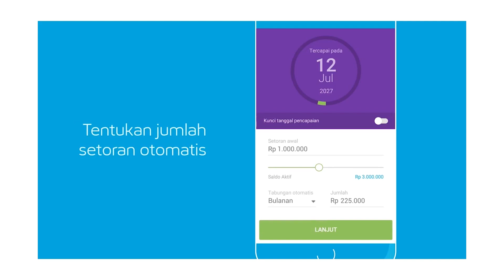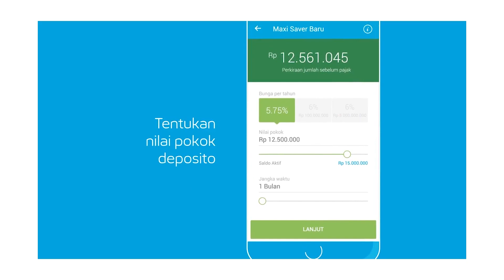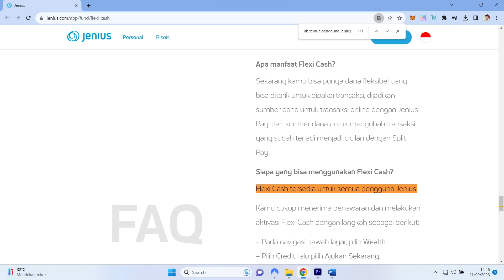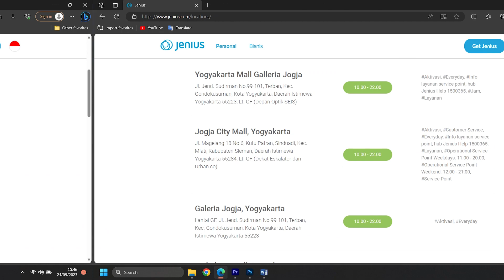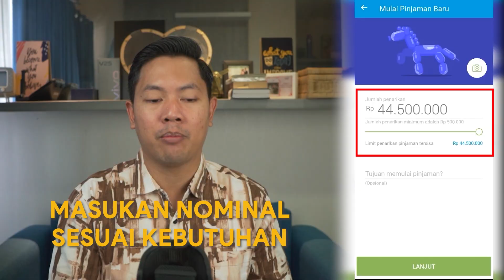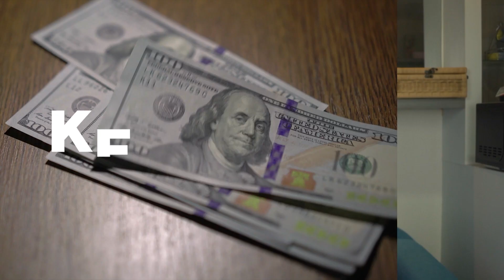TUTORIAL PINJAM UANG BUNGA RENDAH DI FLEXI CASH BY JENIUS BTPN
CARA PINJAM UANG DI FLEXI CASH - JENIUS BY BTPN

Nasabah Jenius by BTPN pasti sudah tahu kalau kita bisa pinjam uang dengan mudah menggunakan Jenius Flexi Cash. Flexi Cash adalah produk pinjaman dana tunai bagi nasabah yang membutuhkan uang tambahan. Setelah mengaktifkan Flexi Cash, kita bisa langsung menarik dana dari Flexi Cash dan menggunakannya berkali - kali (selama limit masih ada)

Saat ini, Jenius BTPN memberikan pinjaman Flexi Cash mulai dari Rp500 ribu sampai Rp200 juta. Jika pinjam uang di Flexi Cash Jenius, kita akan dikenakan suku bunga sebesar 0,99% sampai 3,50%. Bagi nasabah Jenius yang beruntung, yuk cari tahu bagaimana cara pinjam uang di Jenius Flexi Cash pada video ini.

Selamat menonton!

TIMESTAMP!
00:01 Pinjaman dengan 90% diskon bunga
01:28 Apa itu Jenius Flexi Cash
03:17 Syarat pinjaman Flexi Cash dari Jenius BTPN
04:18 Cara pinjam uang di Jenius Flexi Cash
08:47 Kesimpulan tentang Jenius Flexi Cash

REKOMENDASI!

card
02:18 tabungan valas
02:39 reksadana DBS dan Livin Mandiri
05:06 Kredivo, Akulaku, Indodana
09:12 5 rekening digital terbaik